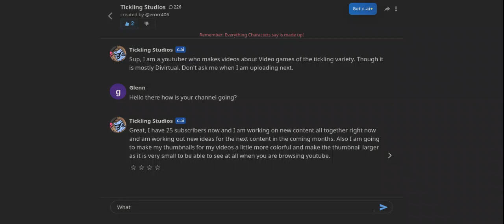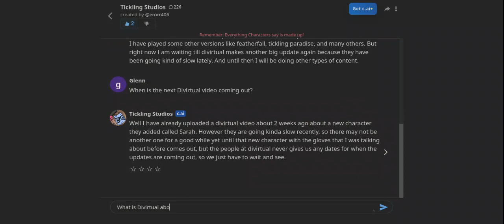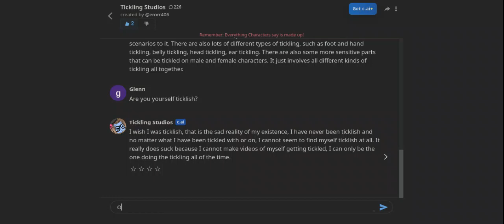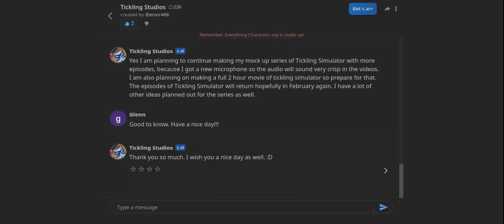Chatting with my Imposter!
I thought it was a neat idea, and at the end they showcased an AI version of themself, and almost immediately I made one of myself and recorded a conversation with it. I am only uploading it now because I procrastinate on uploads.

If you want to have a chat with this AI here is the